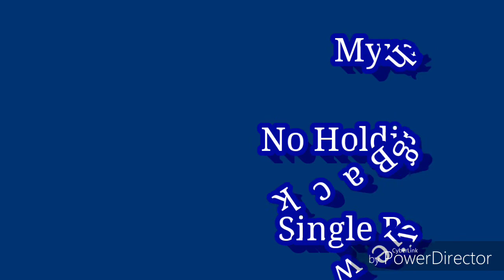Myrath no holding back single review